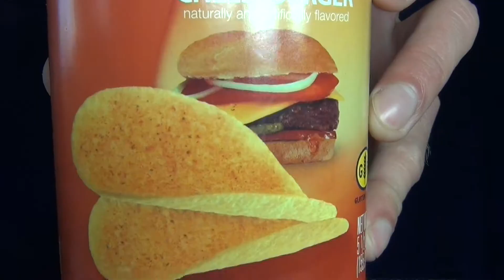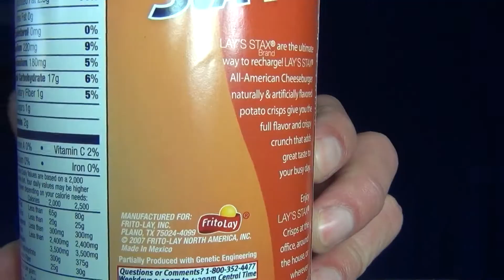CHEESEBURGER FLAVORED CHIPS???